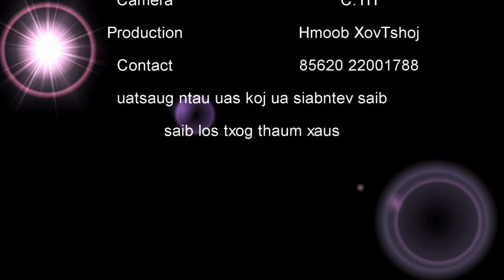Koos Loos & Ulias Neeb Ham & Paj Yeeb Yaj Kawm Muas & Maiv Huas Hawj seev cev ua las voos lom zem